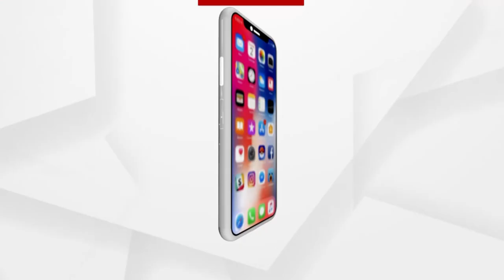Special Teachers | ରାଜ୍ୟରେ ଅଭାବ ସ୍ବତନ୍ତ୍ର ଶିକ୍ଷକ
ସୁପ୍ରିମକୋର୍ଟଙ୍କ ଗାଇଡଲାଇନକୁ ମାନୁନାହାଁନ୍ତି ରାଜ୍ୟ ସରକାର । ହକ୍ ପାଇଁ ରାଜରାସ୍ତାରେ ଆନ୍ଦୋଳନ କରିଛନ୍ତି ସ୍ବତନ୍ତ୍ର ଆଶାୟୀ ଶିକ୍ଷକ ।